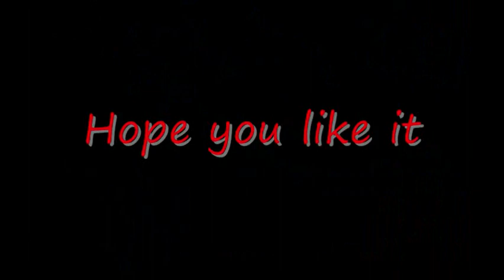SSBB Stark (Blue Ike) vs Pain (Red Ike) Match 2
Match 2
Friendlies with Pain